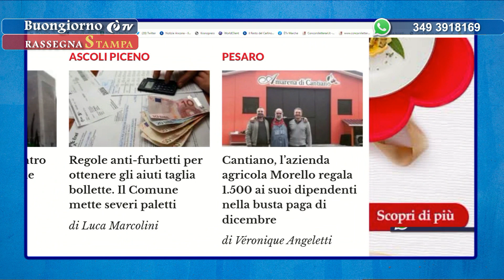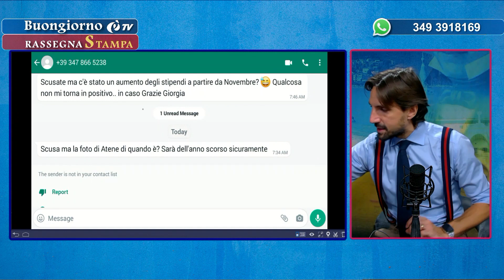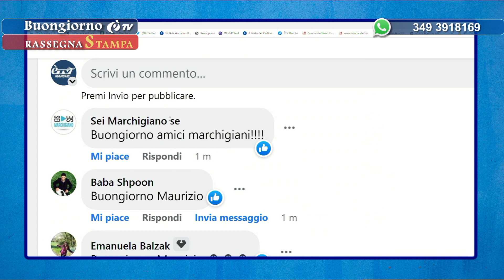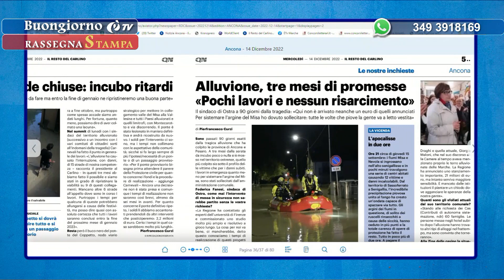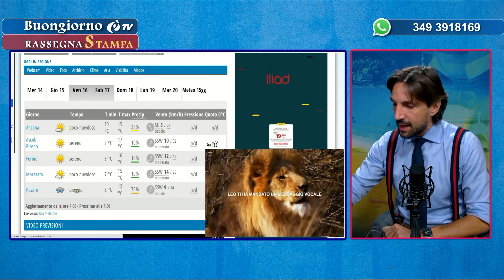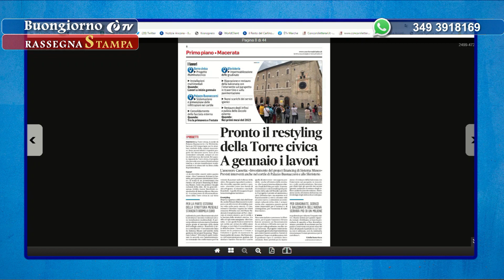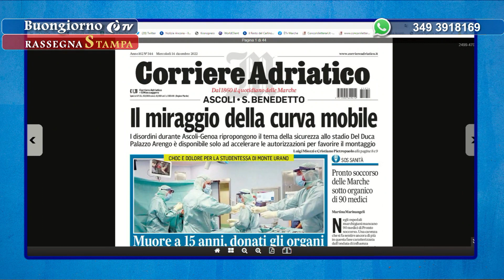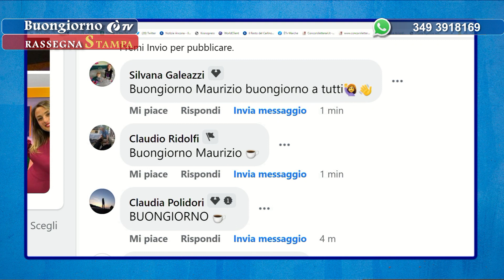Rassegna stampa 14/12/2022